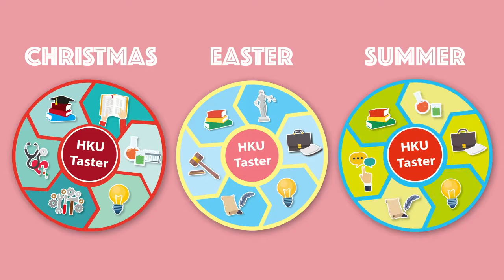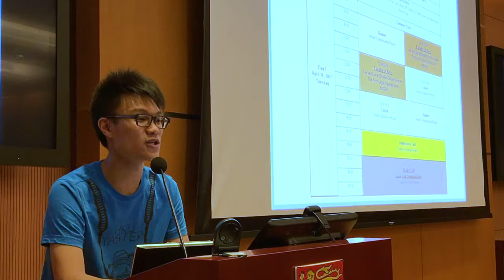What is HKU Taster @ The University of Hong Kong for secondary school students?